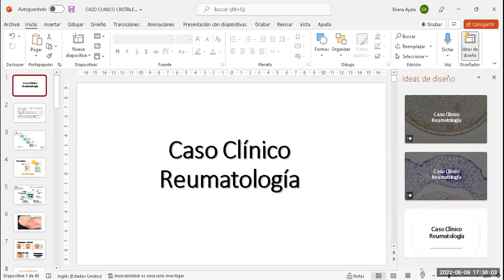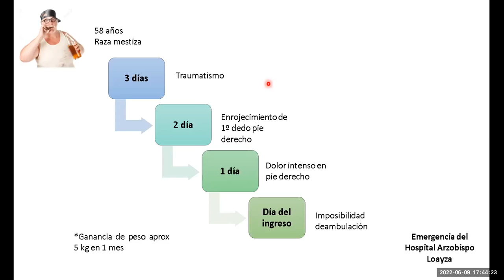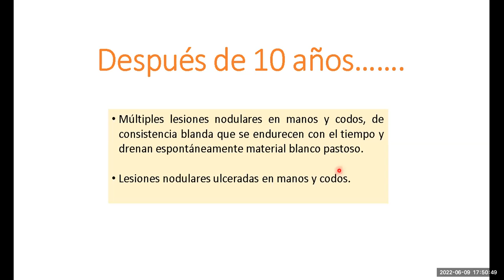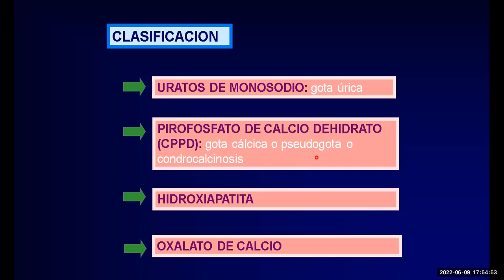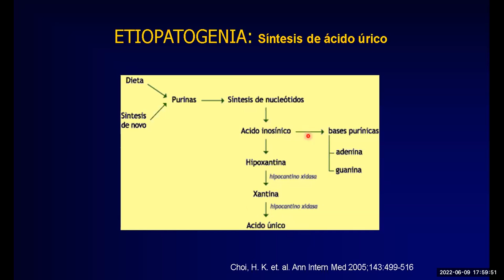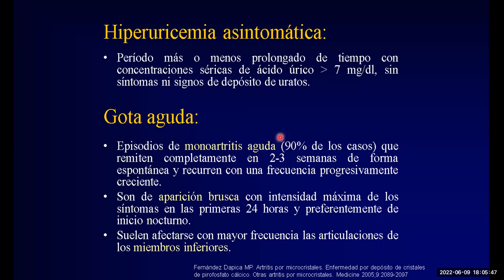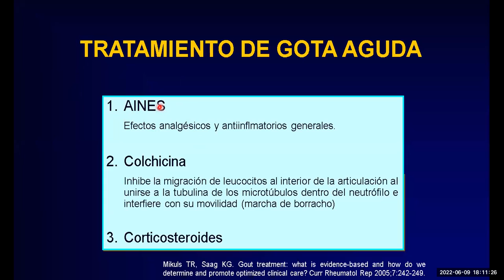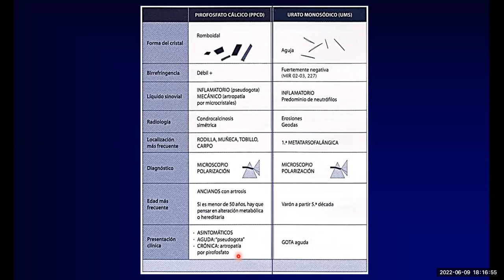Artritis por cristales: Dra. Eliana Ayala Ledesma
En base a un caso clínico clásico se revisa el tema de Gota en reumatología.

Docente: Eliana Ayala Ledesma
Médica Reumatóloga - Hospital Arzobispo Loayza

0:00 Presentación del caso
15:41 Gota
20:54 Causas de hiperuricemia y Fisiopatología de la gota
26:03 Clínica, Diagnóstico y Tratamiento de la gota
34:52 Cuadro comparativo entre pseudogota y gota